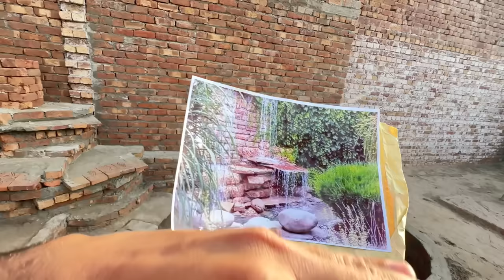Hmare Mor K Sath Ye Kia Hogea💔Sari Ponch Bhr Agai😟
Asslamualaikum friends !